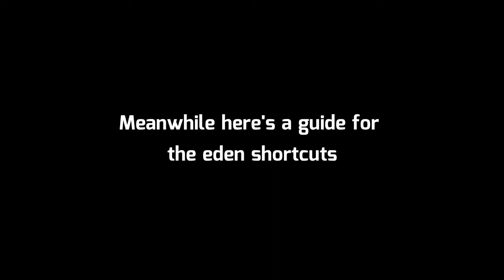Shortcuts in Eden: how to do them?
Welcome to another sky guide!

Glitches video was delayed due to the update, but I am working on it right now.
In this video I explain how to do the eden shortcuts.

This shortcuts not only save you time, but they also help you avoid the rocks.